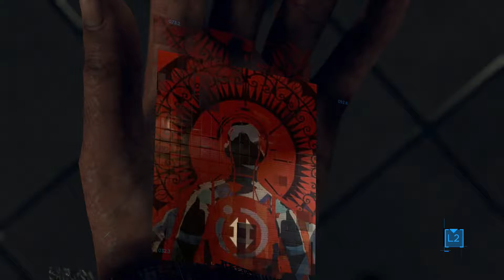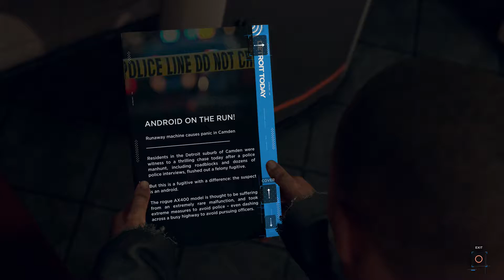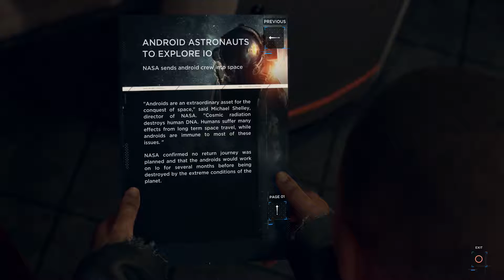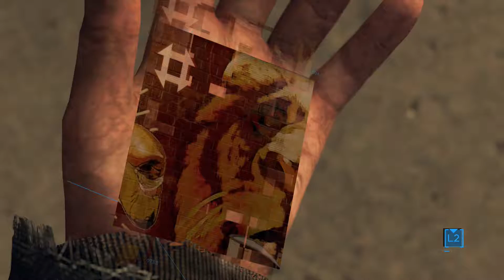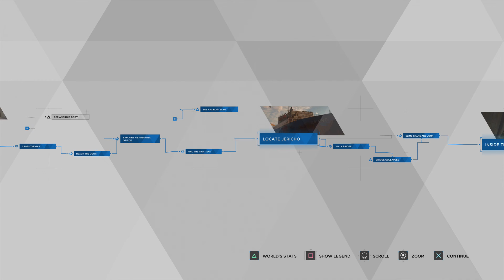Detroit: Become Human Walkthrough Part 12 | No Commentary | Playstation Plus Free Game July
Join the OperatorTeam